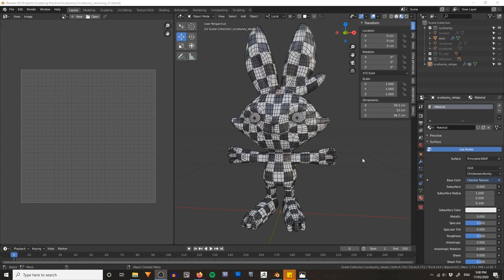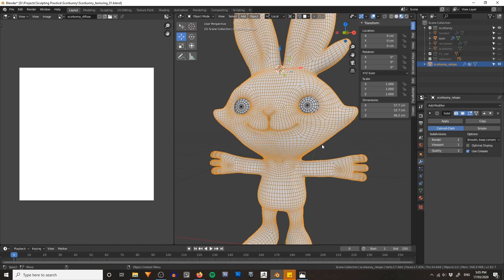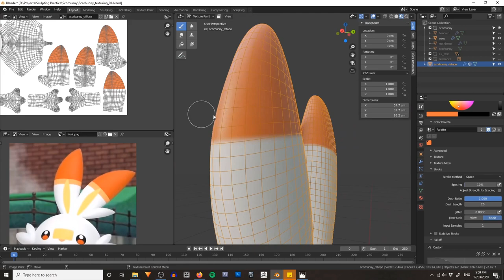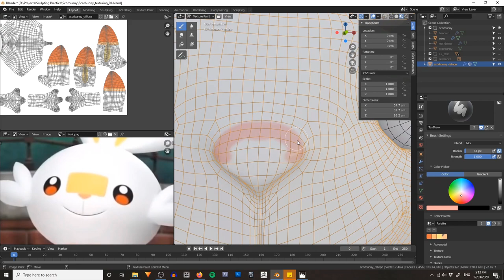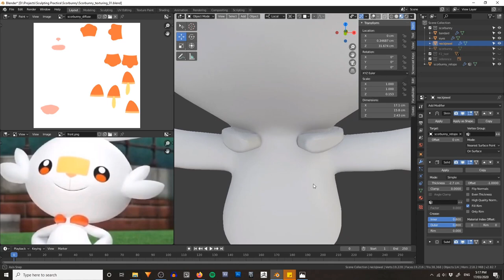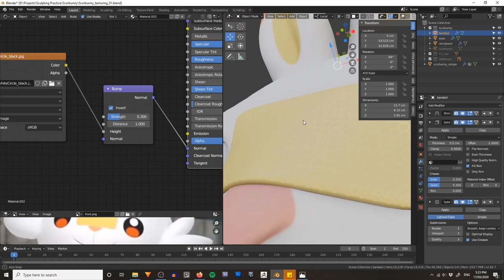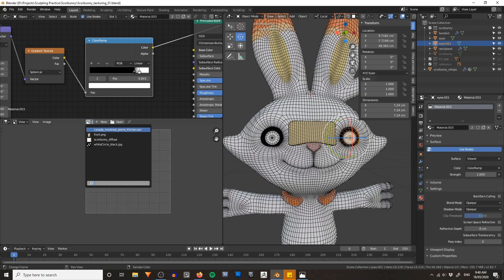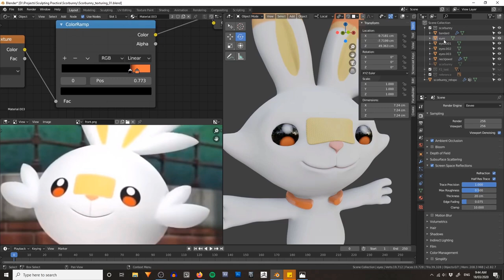Sculpting Scorbunny - Texture Painting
If you'd like to see a more indepth tutorial on Character Design in Blender, check out my Blender Market or Gumroad stores:

Previous lesson - UV unwrap Scorbunny

In this lesson we'll create and paint a texture for Scorbunny. Along the way we'll learn about backface culling, saving colour palettes and painting in both the viewport and the UV editor.